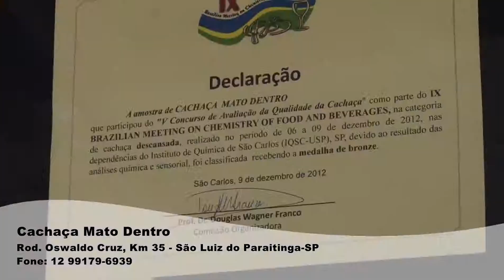Destilaria Mato Dentro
Alambique Mato Dentro
Rodovia Oswaldo Cruz, Km 35,5